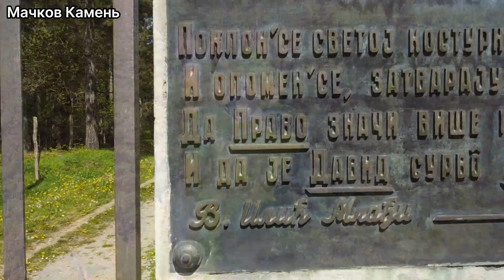Экскурсионный тур из Лозницы: Монастырь Троноша, Мачков Камень и город Крупань.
Приглашаем Вас на большую Экскурсию по окрестностям Лозницы.

Прогулку в прошлое мы начнём в монастыре Троноша. Построенный в XIII веке, этот величественный комплекс пережил разрушения и восстановления, связанные с сербскими восстаниями и мировыми войнами. В его стенах хранится богатое наследие сербской культуры, а его церковь, построенная в XVI веке, впечатляет уникальными фресками и иконами. Помимо исторического значения, монастырь привлекает и своей связью с Вуком Караджичем, создателем сербского кириллического алфавита. В монастыре Троноша духовная атмосфера переплетается с красотой этого уединённого места, а современность тут встречается с древней историей.

Второй точкой Экскурсии будет горя Ягодня, где расположен Мачков Камень. Это место пропитано историей сражений сербской и австро-венгерской армий. Здесь, на протяжении первых лет Первой мировой войны, разразились самые ожесточенные. К 1936-му году на вершине этой горы был возведен величественный склеп, ставший местом покоя для павших воинов обеих сторон. Над этой братской могилой возвышается гранитная каменная часовня, напоминая о страшных событиях прошлого и призывая к миру и согласию.

Завершим мы экскурсию в городке Крупань, который выглядит словно открытка с южного курорта. Центр удивляет своей чистотой и порядком. Здесь, в под зонтом с кофе, можно насладиться видом на улицы и жителей. Вся архитектура Крупани хорошо вписана в пейзаж. Жизнь тут течет размеренно, улицы ухожены, в центре есть источник, посвященный памяти Арчибальда Райса, швейцарского ценителя Сербии. Из старых зданий пережили Вторую мировую только старая аптека (ее владельцем был австриец Франц Циглер) да церковь Святого Вознесения Господня, построенная ещё в 1842 году. Здания эти сегодня бережно сохраняются. Название города упоминается в документах ещё с 1417 года. Крупань привлекает своими историческими корнями и приглашает насладиться атмосферой курорта.

Особенность Экскурсии - яркий видеоролик об путешествии, снятый с помощью дрона. Можно будет выбрать сюжетное видео или обзорную зарисовку, по вашему вкусу и настроению. Экскурсия начнётся и закончится в Лознице, её длительность примерно 4-5 часов. Рядом граница с Боснией, для желающих возможен визаран.